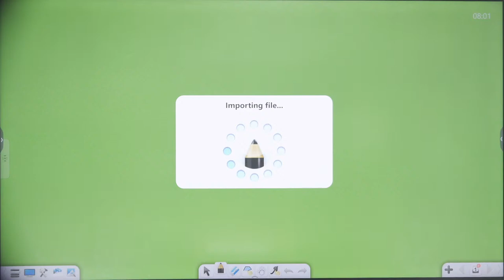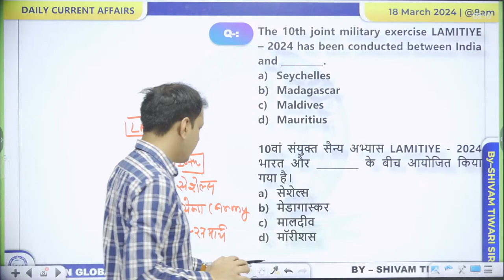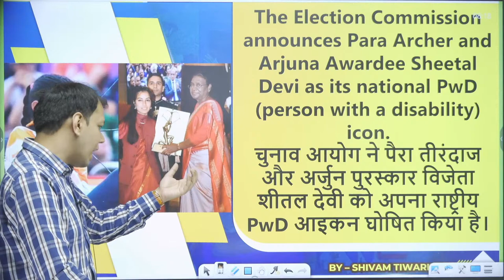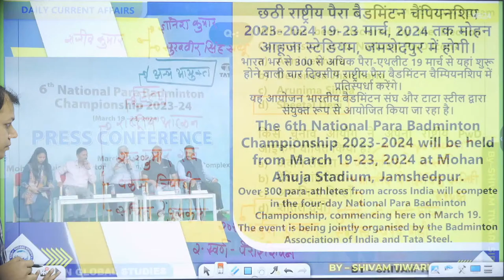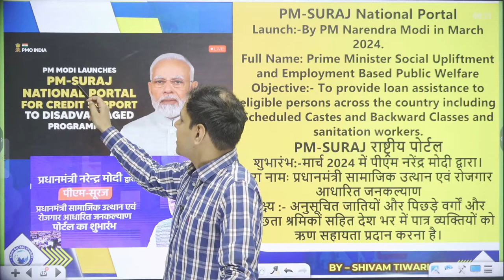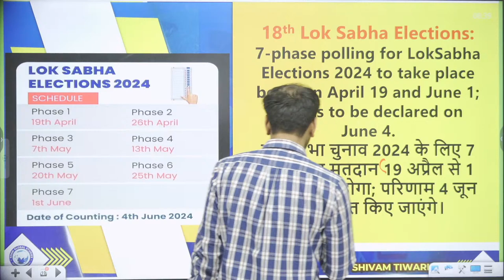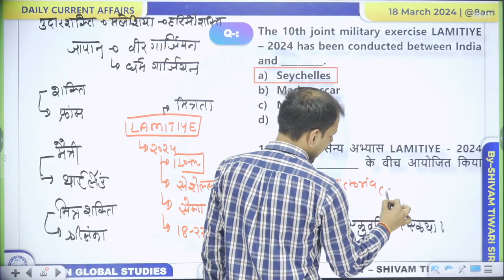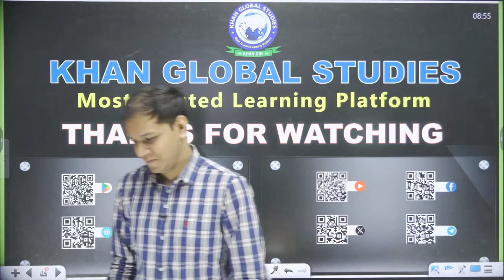18 March 2024 | Daily Current Affairs + Static GK | SSC CPO/CGL/CHSL/GD Exams | Shivam Tiwari Sir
18 March 2024 | Daily Current Affairs + Static GK | SSC CPO/CGL/CHSL/GD Exams | Shivam Tiwari Sir

Welcome to SSC Exams - Khan Global Studies, Leading YouTube channel for comprehensive information and preparation guide for a wide range of Staff Selection Commission (SSC) exams. Our channel is your one-stop destination for the updates, notifications, valuable tips, tricks, and everything you need to excel in these competitive exams.
Our channel covers a wide array of SSC Exams - SSC CGL, SSC CHSL, SSC MTS, SSC GD Constable, SSC CPO and many more with our best faculties.

Here's what sets Courses at Khan Global Studies apart:
Join SSC Exams - Khan Global Studies today and embark on a journey to turn your dreams into reality. Prepare smarter, study better, and achieve your goals with our expert guidance.
Don't miss out on this opportunity to excel in SSC Exams.